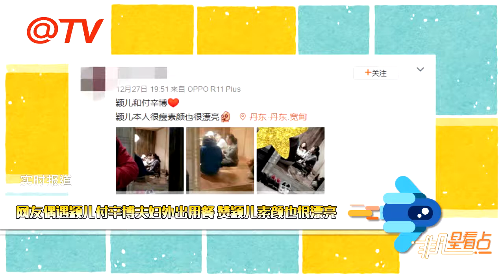穎兒付辛博外出用餐！素顏超吸睛！